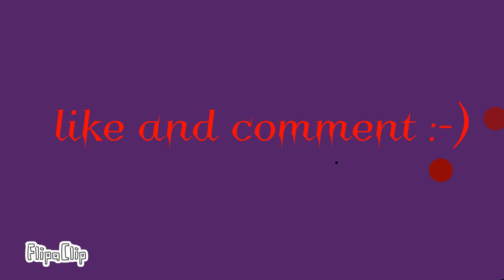Ra ta ta ta meme animation flipaclip Yuri ddlc + oggy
character: oggy and yuri
ddlc